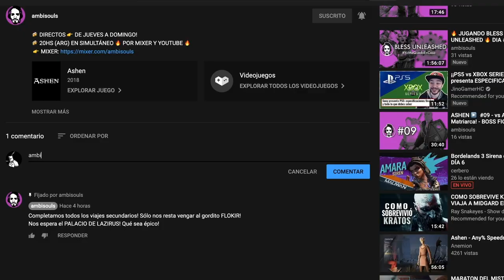BLESS UNLEASHED ▶️ GUÍA #2 - GEAR SCORE, CRAFTING y MÁS - Todo lo que DEBES SABER